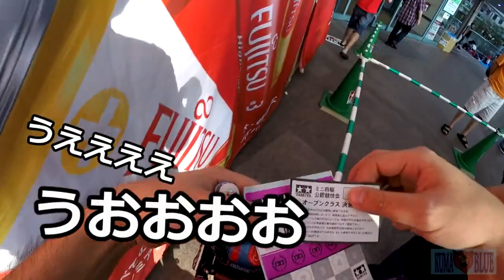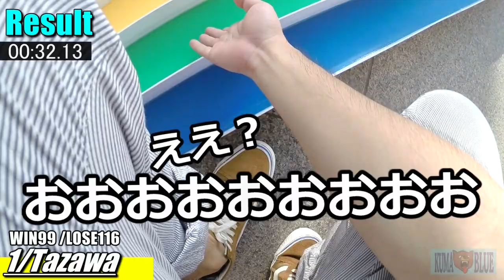【ミニ四駆】ジャパンカップ2017 タザワが2次予選から準決勝に行くまで/mini4wd Japan Cup 3WINS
2次予選にお目々貸スベキ

■「TTK タザワ、トライダガーを囲う会」Naverまとめ

■ま～し掲載！！！
「タミヤ公式ガイドブック　ミニ四駆超速ガイド2015」